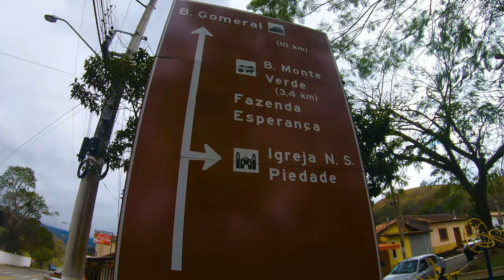BIG LINE - ENDURO MTB NA SERRA DA MATNIQUEIRA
TRILHA COM MAIS DE 20 MINUTOS DE PURO ENDURO MTB